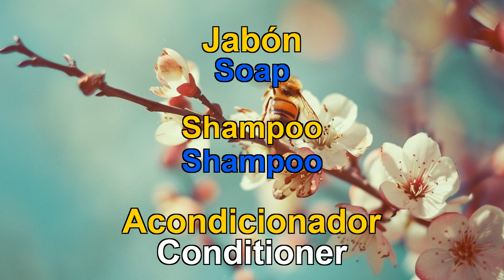50 PALABRAS SOBRE HIGIENE EN INGLÉS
Con este vídeo elaborado a partir de la lista de palabras sobre HIGIENE en inglés podrás aprender las 50 palabras en inglés utilizadas en la vida cotidiana que es necesario saber en poco tiempo.Con el video de palabras en inglés, puedes guardar estas palabras en tu memoria tanto visualmente como escuchándolas con la pronunciación en inglés.Las palabras en inglés más utilizadas en la vida cotidiana.Palabras básicas para principiantes en inglés.Palabras sencillas en inglés para niños.Palabras en inglés más importantes para principiantes y extranjeros.Palabras significativas en inglés.